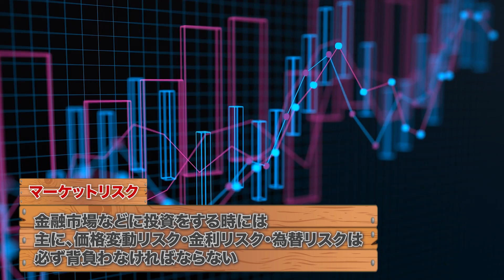【ゆるアニメ】ペットと一緒に鬼退治とか絶対正気じゃない【大人の日本昔ばなし】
【訂正】
動画で使用している「宅急便」の表記は、正しくは「宅配便」です。失礼致しました。
「ネオ桃太郎」
鬼を退治して、一攫千金を目論む老夫婦。
桃太郎は吉備団子で仲間を集め、いざ出陣！果たして成功なるか…

【関連動画】
第123回 【世界同時株安】分散投資に本当に意味があるのかを解説【株式投資編】

第109回 国際分散投資って意味あるの？「有効性」と「落とし穴」について分かりやすく解説【株式投資編】

【ゆるアニメ】お供えしたら倍に増える地蔵見つけた【大人の日本昔ばなし】